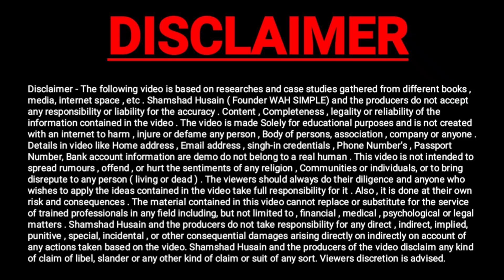pan card Dharak important news 2023 march se pehle ye kam kar lo sarender kaise kre ₹10000 jurmana